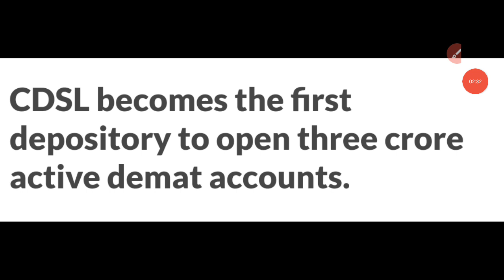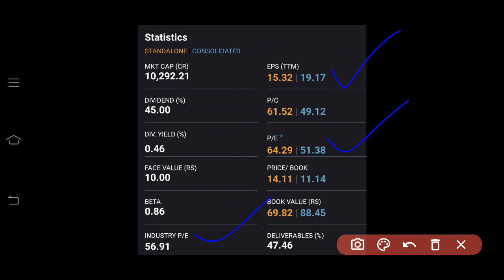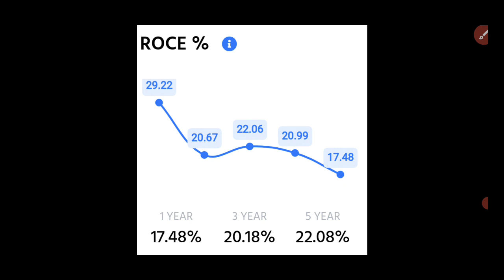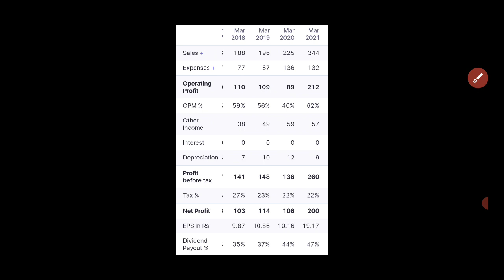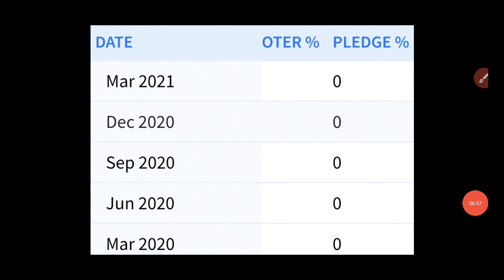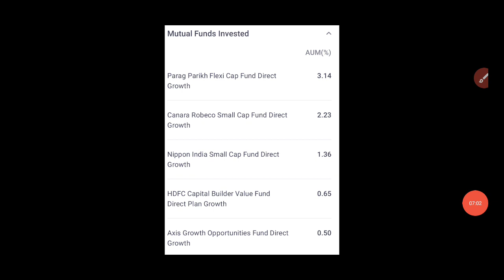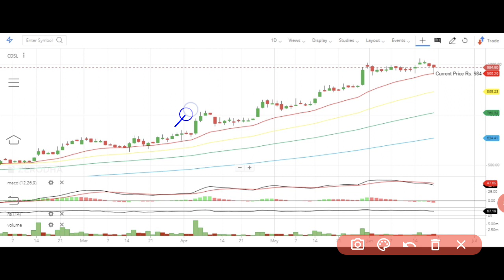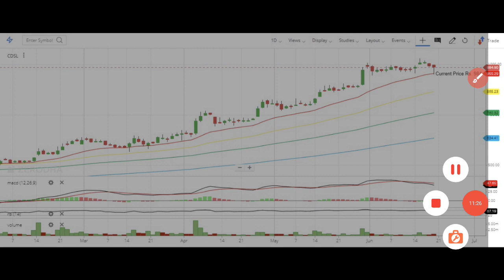CDSL Stock Analysis | CDSL News | CDSL Q4 Result | CDSL Buying Range | Target Bullseye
Dear Traders,

1. Name
2. Phone no
4. Customer ID

1  best intraday trading youtube channel
2  best mutual funds investing youtube channel for beginners
3  best share market youtube channel for beginners
4  Best share of the day
5  best share today
6  best stock market youtube channel for beginners
8  best stocks to buy tomorrow
9  best youtube channel for wealth management for beginners
10  best youtube channel on long term investment
11  business news today
12  corona vaccine
13  covid vaccine
14  debt free penny stocks
15  dmat account in hindi
16  dmat account kaise khole
17  ema strategy
18  equity
19  equity market rise
20  equity market rising
21  Equity share falling
22  Equity share in india
23  equity share market
24  Equity share market in range
25  equity share market outlook
26  Equity share market rally
27  Equity share market resistance and support level
28  equity share market tomorrow
29  Equity share of the day | stock of the day
30  FII Buying in equity share market
31  fii buying in equity share market
32  fomo
33  free intraday trading training
34  free option trading training
35  free stock market classes
36  how to earn money
37  how to invest in penny stocks for beginners
38  how to invest in stock market
39  how to make money in stock market
40  Impact on equity share market
41  India's no one youtube channel on personal finance
42  intraday trading strategies
43  intraday trading tips
44  ipo kaise kharide
45  ipo kya hai
46  ipo news
47  latest ipo news
48  latest share market news
49  latest share market tips
50  latest share market tips in hindi
51  latest share recommendations
52  latest stock market news
53  latest stock picks
54  long term investment in stock market
55  market rise after expiry
56  market tomorrow
57  market tomorrow analysis
58  moneycontrol news
59  multibagger penny stocks
60  multibagger stocks
61  nifty option chain analysis
62  nifty prediction of tomorrow
63  nifty rising
64  nifty tomorrow prediction
65  nifty view
66  nifty view tomorrow
67  nifty weekly view
68  option trading strategies
69  penny stocks
70  penny stocks list
71  penny stocks with strong fundamentals
72  reliance latest news
73  Returns in equity share
74  sebi circular
75  sebi guidelines
76  sebi notice
77  share
78  Share market
79  share market basics for beginners
80  share market crash
81  share market increase
82  share market me paise kaise lagaye
83  share market portfolio
84  share market rise
85  share market rise
86  share market rise
87  share market tomorrow
88  share market trend
89  share tips
90  share trading for beginners
92  stock market basics
93  stock market classes
94  stock market classes
95  stock market in hindi
96  stock market india
97  stock market learning videos
98  stock market news
99  stock market news today
100  stock market today
101  stock trading
102  stocks to buy for short term
104  Swing trading
105  swing trading strategies
106  swing trading strategies
107  top stocks 2021
109  top youtube channel on the stock market
110  upcoming IPO
111  where to open Demat account
112  why the market crashed today
113  Business news
114  Equity share market
115 Target Bullseye
116 TargetBullseye